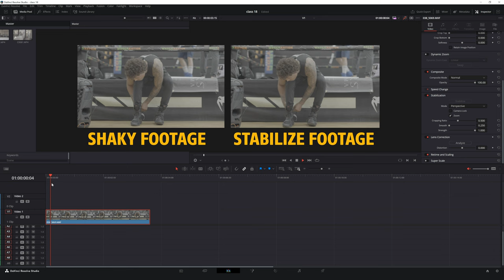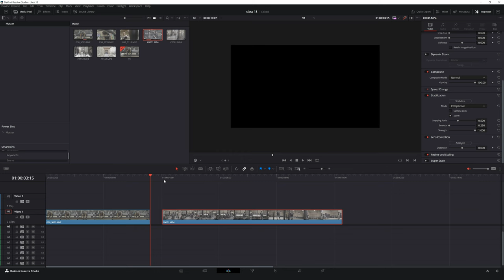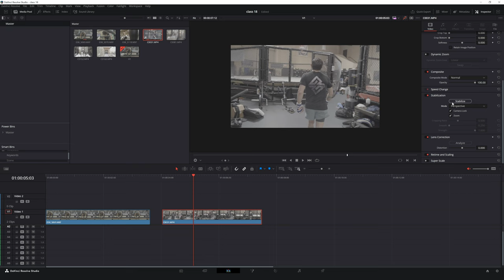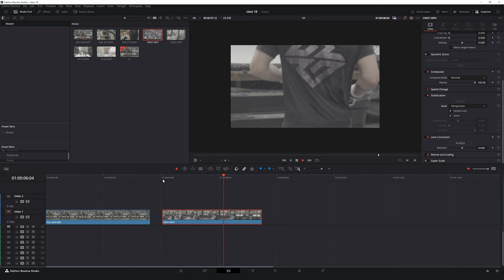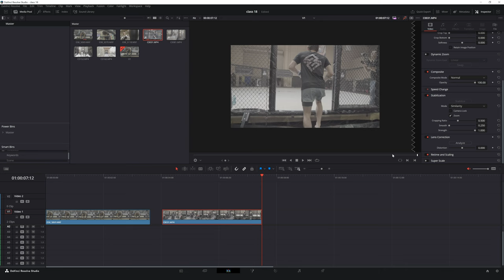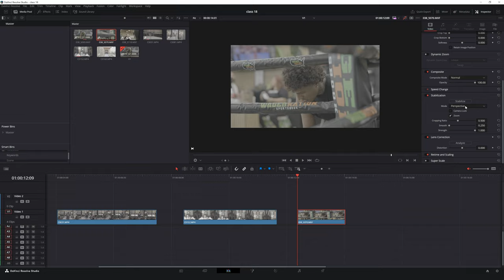Say GOODBYE to Shaky Footage with This EASY Davinhi Resolve 19 Trick!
Fix shaky footage easily with DaVinci Resolve 19. Learn a quick stabilization trick for smooth, professional-looking videos. Perfect for content creators and filmmakers!

Say goodbye to shaky footage with this simple trick in DaVinci Resolve 19! In this video, we’ll walk you through a quick and easy method to stabilize your video clips using DaVinci Resolve 19’s powerful tools. Whether you’re editing vlogs, cinematic shots, or everyday footage, this technique will help you achieve smooth and professional results in minutes. Perfect for content creators, filmmakers, and video editors who want to take their videos to the next level. Don’t miss out—watch now and transform your shaky footage!

Join us in Episode 18 of our DaVinci Resolve series With M. Shafi, a Blackmagic Design certified colorist with over five years of expertise.

Download projects material

Blackmagicdesign Website

GEAR USED
CAMERA: SonyA7siii / Canon 250D
Lens:24 mm /50mm f/1.8 STM
Mic: Lenso mic
Custom-made LED Lights
Custom Made Light diffuser

Software's we used.
Davinci Resolve 18
Adobe Photoshop